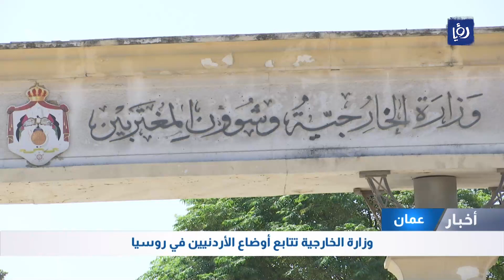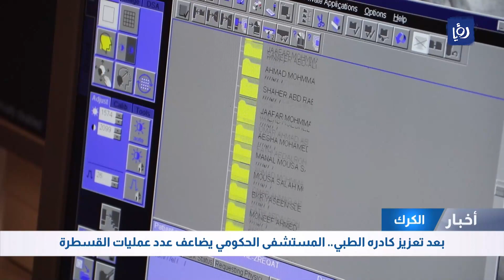أخر الأخبار والتطورات في الأردن وروسيا وأوكرانيا والعالم ضمن نشرة أخبار رؤيا 24 6 2023